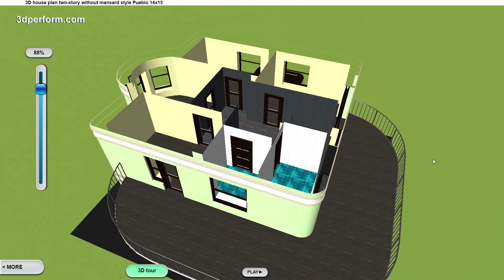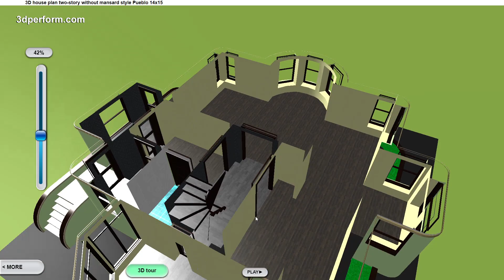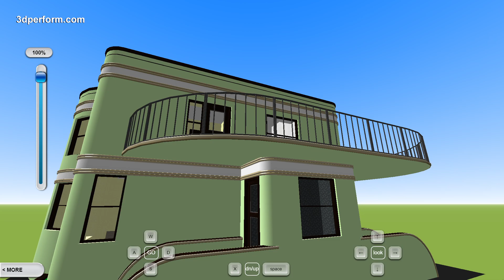3D plan of two story pueblo style house with big balcony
Nice Pueblo architectural style - beautiful houses with rounded corners. Large terrace on the balcony of a two-story house. Which design for a large 14x15 house for a small plot?